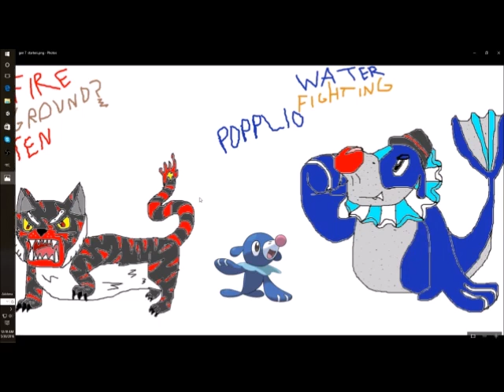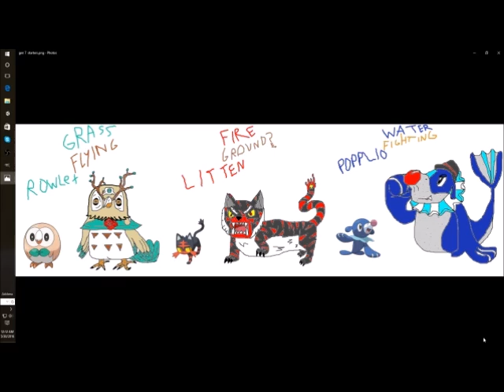Pokemon Gen 7 Starters My Final Evolutions Ideas (Re-Upload)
an old video